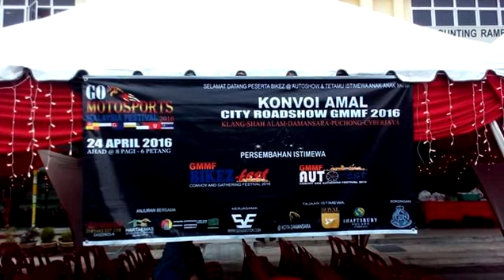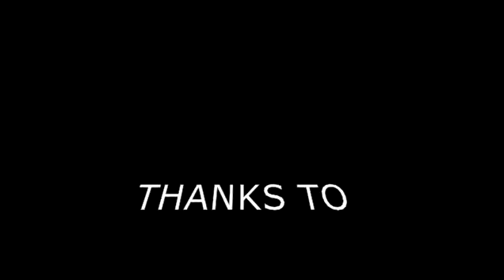Konvoi Amal GMMF (Go Motorsport Malaysia Festival)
**KAWASAKI**
 **YAMAHA**
   **HONDA**
  **BENELLI**
     **BMW**
     **KTM**